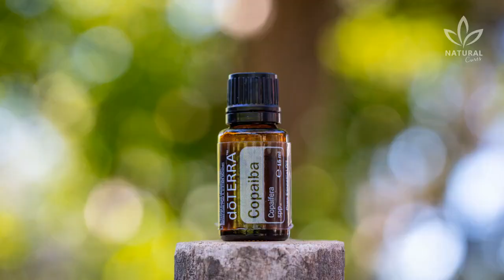The Oil of This Seed Has Incredible Healing Powers!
In this video, you'll learn about the amazing therapeutic properties of Copaiba (Copaifera officinalis), also known as the oil of life, which is becoming famous around the world.

This powerful natural anti-inflammatory and antibiotic is commonly used to alleviate inflammation, skin issues, wounds, and open cuts.

You'll learn how to use copaiba oil for different issues. Watch this video to learn more about the benefits of copaiba oil and how it can help improve your health and well-being.